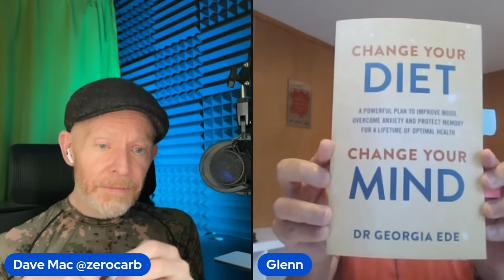New Lifestyle: From Awesome to Awful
Glenn talks about his journey on the carnivore diet.